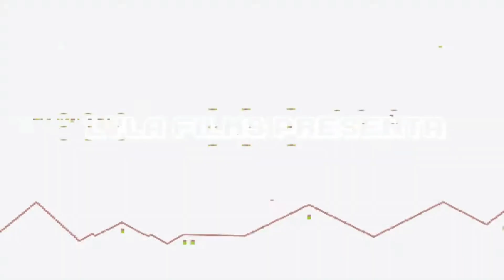BUG DE XP ROTÍSIMO 🎮🎤 Como SUBIR RAPIDO de NIVEL en Fortnite Capitulo 4 Temporada 4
▬▬▬▬▬▬▬▬▬▬▬ஜ۩۞۩ஜ▬▬▬▬▬▬▬▬▬▬▬▬▬▬
              ▓▓▓▒▒▒░░░ CHECA ESTO ░░░▒▒▒▓▓▓
▬▬▬▬▬▬▬▬▬▬▬ஜ۩۞۩ஜ▬▬▬▬▬▬▬▬▬▬▬▬▬▬

▬▬▬▬▬▬▬▬▬▬▬ஜ۩۞۩ஜ▬▬▬▬▬▬▬▬▬▬▬▬▬▬
  ▓▓▓▒▒▒░░░ TU PUEDES APOYAR AL CANAL ░░░▒▒▒▓▓▓
▬▬▬▬▬▬▬▬▬▬▬ஜ۩۞۩ஜ▬▬▬▬▬▬▬▬▬▬▬▬▬▬

▬▬▬▬▬▬▬▬▬▬▬ஜ۩۞۩ஜ▬▬▬▬▬▬▬▬▬▬▬▬▬▬
               ▓▓▓▒▒▒░░░ DONATIVOS ░░░▒▒▒▓▓▓
▬▬▬▬▬▬▬▬▬▬▬ஜ۩۞۩ஜ▬▬▬▬▬▬▬▬▬▬▬▬▬▬

▬▬▬▬▬▬▬▬▬▬▬ஜ۩۞۩ஜ▬▬▬▬▬▬▬▬▬▬▬▬▬▬

Te mostramos unos bugs para conseguir XP y así subir de nivel mas rápido en esta temporada 3 que los demás en Fortnite, ademas una vez hechos los métodos puedes reiniciar el juego, entrar otra vez a la isla y volver a conseguir mas XP.

🎮🎮🎮🎮 CANALES SECUNDARIOS 🎮🎮🎮🎮